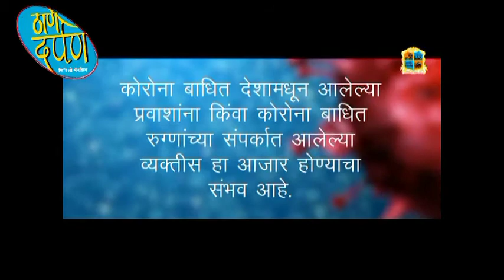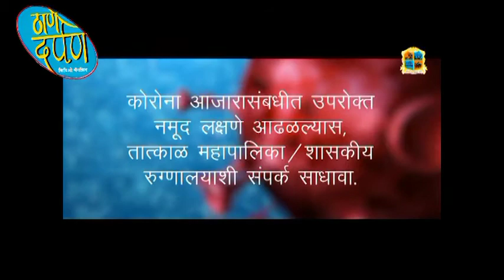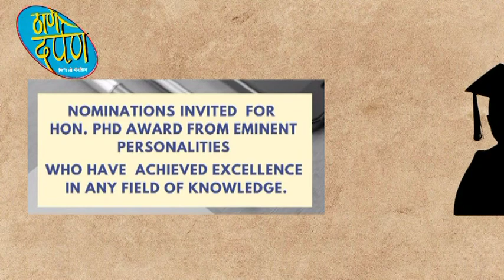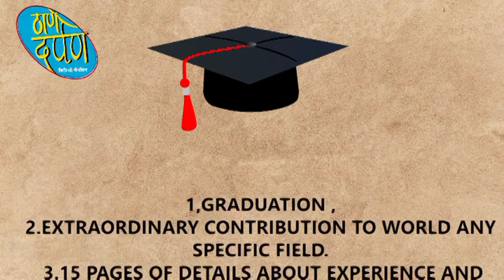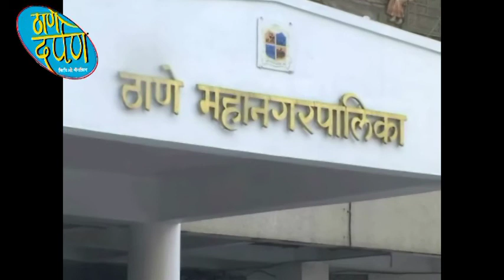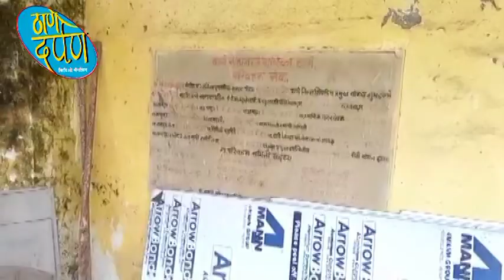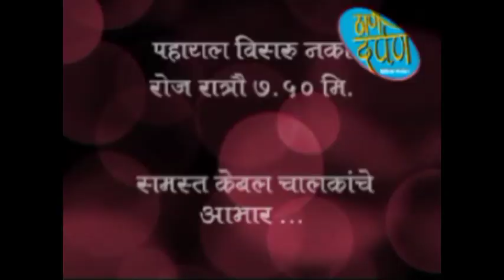thane darpan tv news 14.08.2021